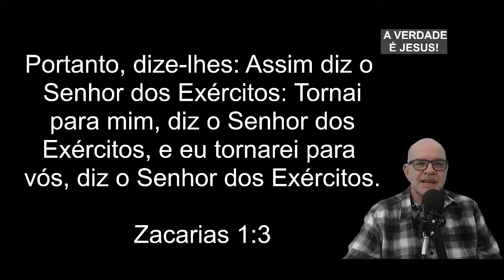VOLTEM PARA MIM!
Neste vídeo, exploramos a fascinante conexão entre Zacarias 1 e a figura de Jesus, à luz do Velho Testamento. Zacarias, um dos profetas menores, traz mensagens de esperança e restauração para o povo de Israel, que enfrentava tempos difíceis. Através de visões simbólicas e profecias, ele destaca a importância do arrependimento e da volta a Deus.

Armando Arêde, nosso apresentador, guia os espectadores por essa jornada espiritual, explicando como as promessas feitas por Deus no Velho Testamento se cumprem em Jesus. Ele destaca a relevância das mensagens de Zacarias para a compreensão do ministério de Cristo e como elas ecoam na vida dos cristãos hoje.

O vídeo também aborda temas como a importância da fé, a necessidade de um coração contrito e a esperança de um futuro glorioso. Com uma abordagem amigável e acessível, Armando Arêde convida todos a refletirem sobre as lições atemporais que podemos aprender com Zacarias e como elas se conectam com a mensagem de amor e salvação trazida por Jesus.

Prepare-se para uma reflexão profunda e inspiradora que ilumina a relação entre o Velho Testamento e o Novo Testamento, mostrando que a Palavra de Deus é viva e relevante em todos os tempos. Não perca esta oportunidade de enriquecer sua compreensão espiritual!